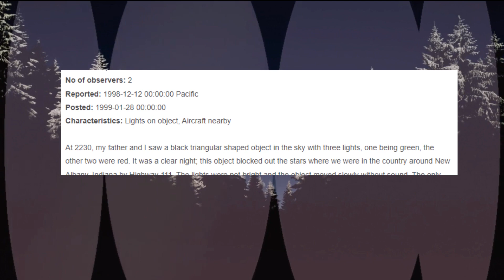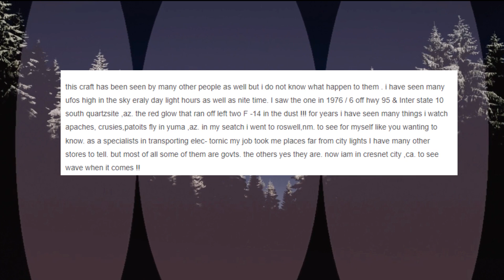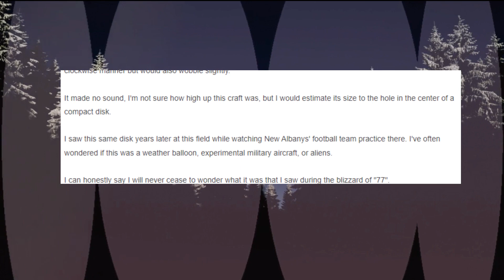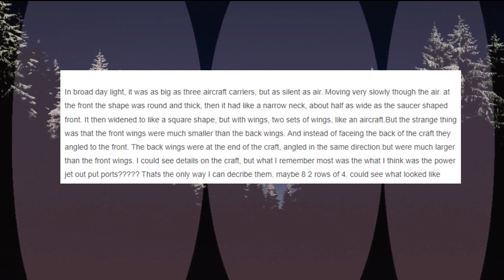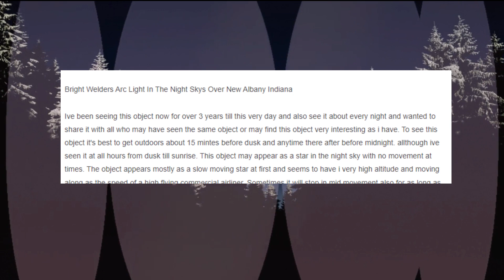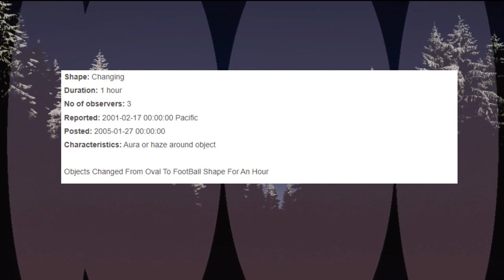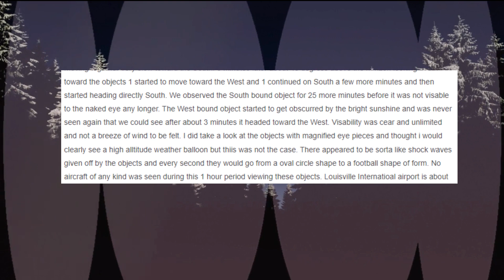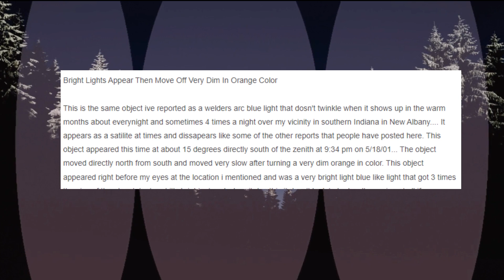Floyd County, Indiana NUFORC UFO Reports Part 2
Real NUFORC UFO sightings from across Floyd County, Indiana!

Karl Casey (Intro and Outro)